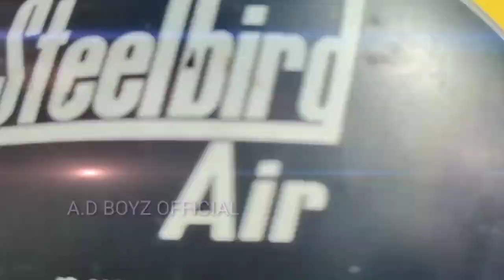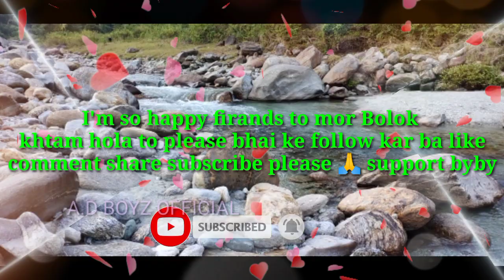SI MY BIRTHDAY PARTY BOLKO VIDEO ll MAL BAZAR ll AD BOYZ OFFICIAL 🥳🥀